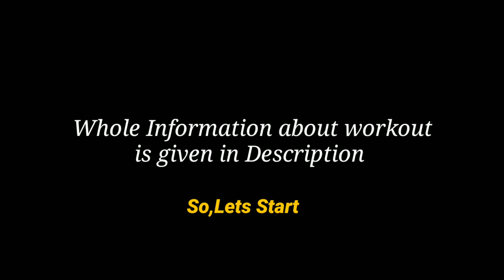Epic Arm and Shoulder Workout|| 9 Arm Exercises at gym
Epic Arm and Shoulder Workout|| 9 Arm and Shoulder Workout

1.Seated Barbell Shoulder Press - 4x8-10

2. Alternating Dumbbell Hammer Curl (1 0 each side) x Dumbbell Skull Crusher (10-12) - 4 sets

3.Plate Lateral x Plate Front Raise x Plate Reverse Fly - 4x10 each

4.Straight Bar Cable Curl x Straight Bar Cable Press Down

5. Dumbbell Z Press -

6. EZ Bar Reverse Curl to Press x Weighted Triangle Push Ups-4x12-15

First video here is the reverse curl into press, all others are in order.

Try these Arm and Shoulder Exercises to Get perfect shaped Biceps and Triceps.

You can do these exercises if you want to lose fat.